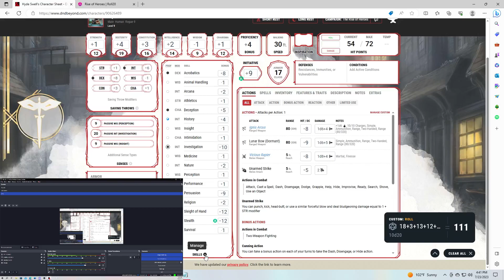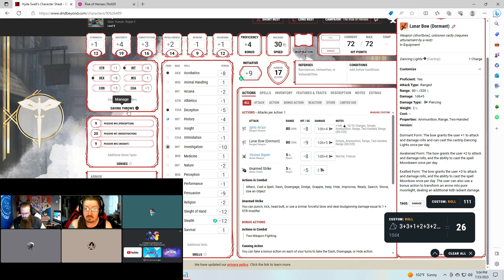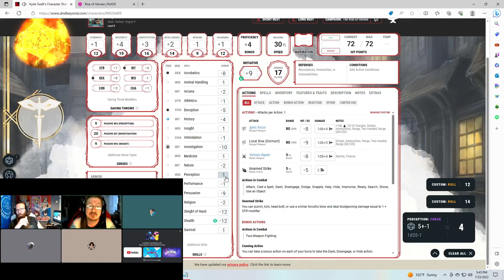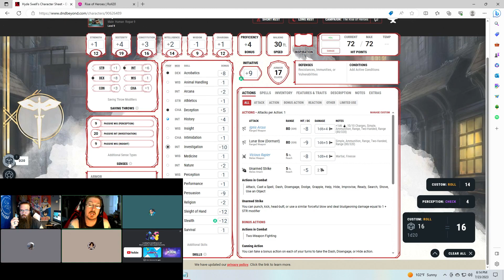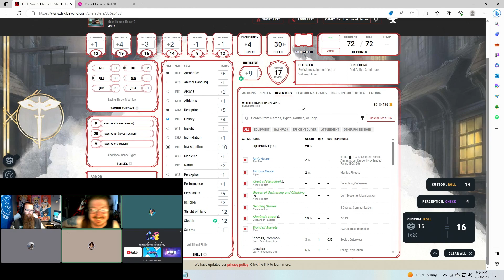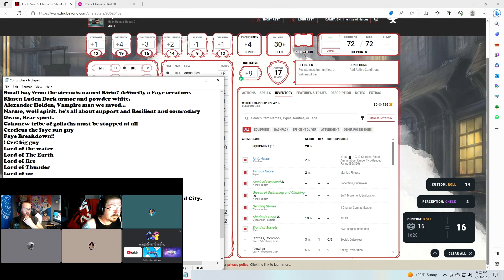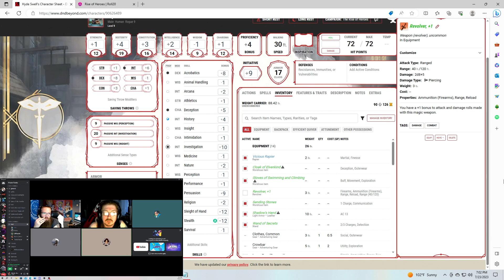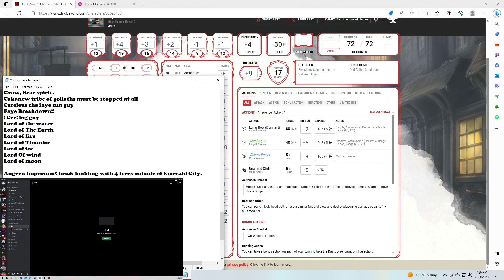DnD Campaign Continues!!!